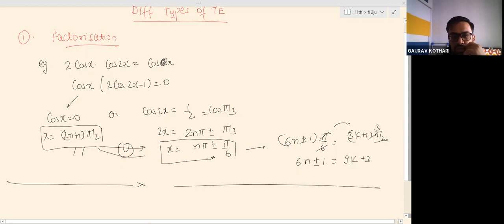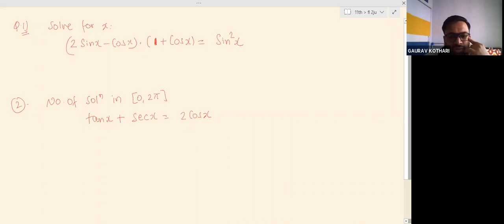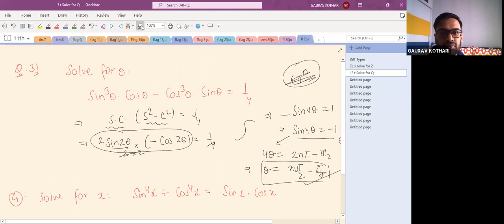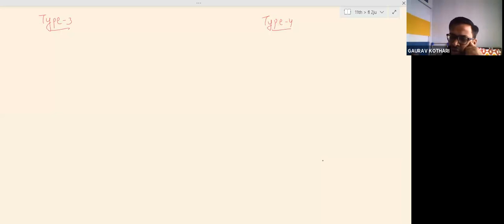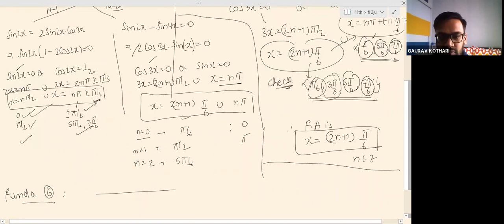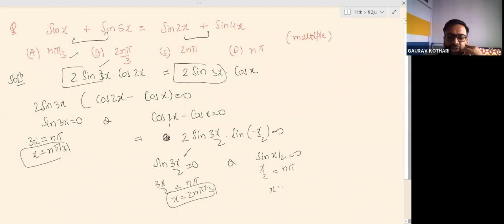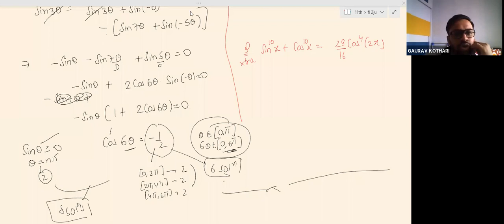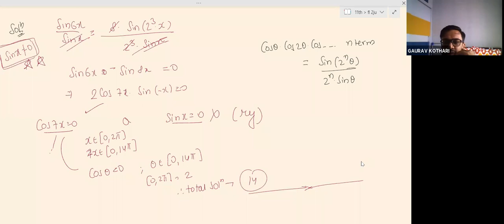Trigo2 Lec 4 F